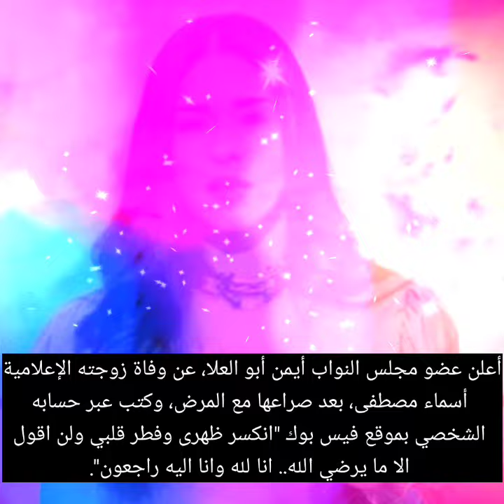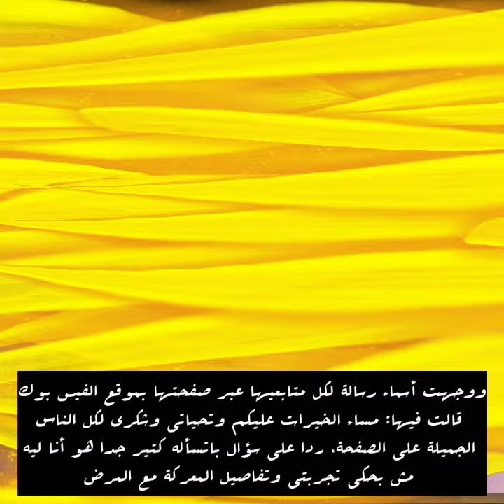عاجل وفاة الإعلامية أسماء مصطفي بعد معاناه مع المرض النادر وعمرو اديب يبكي وينهار بسببها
ووجهت أسماء رسالة لكل متابعيها عبر صفحتها بموقع الفيس بوك قالت فيها: مساء الخيرات عليكم وتحياتي وشكري لكل الناس الجميلة على الصفحة، ردا على سؤال باتسأله كتير جدا هو أنا ليه مش بحكي تجربتي وتفاصيل المعركة مع المرض